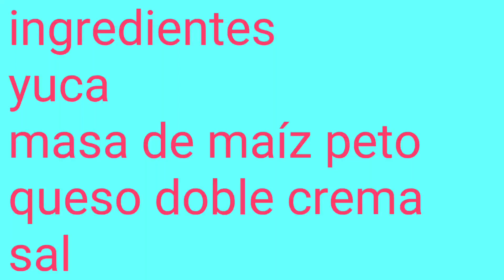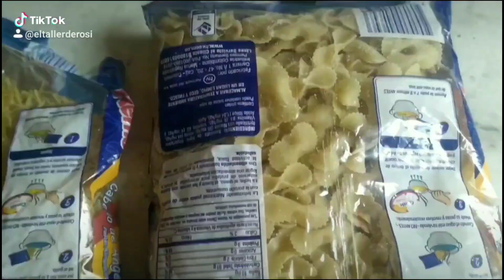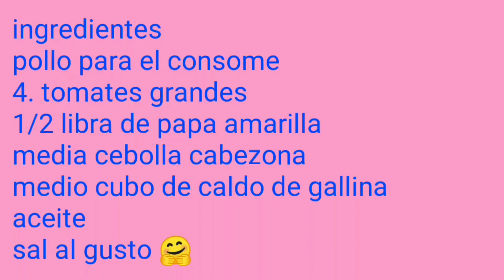arepas de yuca con peto